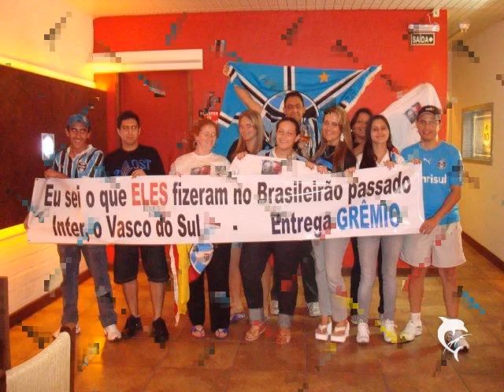Rio de Janeiro 2009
Lapa, Maracangalha, Maracana, Cristo, Pão de Açucar, Festa Open Bar...